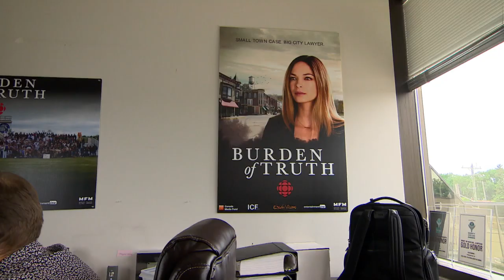Film and TV production start back up in parts of the country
The film and TV industry make accommodations to keep actors and crews safe as work starts back up in several provinces, but productions without a contract before the shutdown are running into insurance problems.